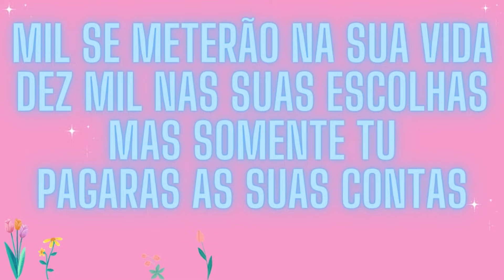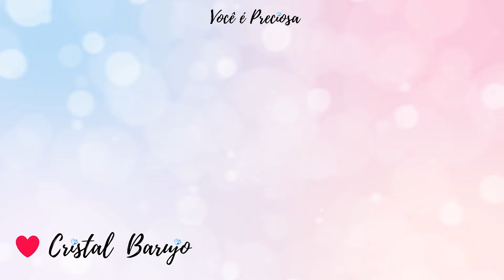TESTEI CILIOS MAGNETICOS DA SHOPEE + LENTE DE CONTATO DA CHINA🤩🤣 VLOG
OI PRECIOSAS ✨ QUE BOM QUE VOCE ESTA AQUIII🥰
💎QUER ME ENVIAR UM MIMO PELOS CORREIOS💝✨CX POSTAL: 14.140  CEP: 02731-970 SÃO PAULO -SP

Delineador Magnético À Prova D 'Água De Longa Duração 3 Pares Cílios magnéticos baratinhos

Hoje vamos testar cilios magnéticos da china que eu comprei na shopee, ainda vamos testar uma lente de contato que no site estava super natural e linda de bonita🤷‍♀️😆
O cilios magneticos e as lentes de contato foram comprinhas da shopee de vendedores da china, demorou um pouco para chegar mas chegaram perfeitos e com um bom preço🤑😍
o vlog de rotina de dona de casa com bebe recém nascido esta diferente hoje só pra descontrair 😄 Me conta se vc gostou do meu novo look e se falar que to feia é inveja de tuduuuuuu issuuuu 🤭